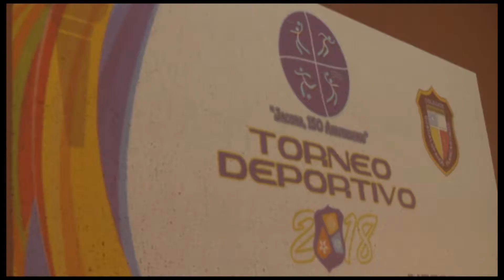IMPULSARÁ IMDE Juegos Intercolegiales Plancartinos 2018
IMPULSARÁ IMDE Juegos Intercolegiales Plancartinos

2018

 En vías de posicionar a Morelia como
una sede constante de grandes eventos deportivos, el Ayuntamiento de Morelia
respaldará la VII edición de los Juegos Deportivos Intercolegiales Plancartinos,
que en esta ocasión fueron denominados Torneo Jacona, en honor al CL
aniversario de ese plantel y que congregará a 500 alumnos, los días 8 y 9 de
febrero, en el Complejo Deportivo Bicentenario.